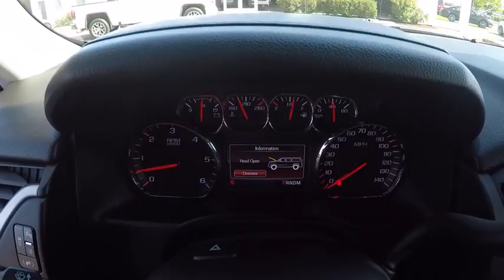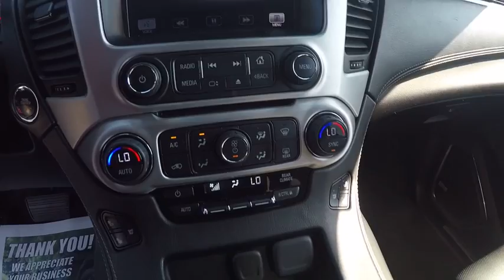2015 GMC Yukon XL Naperville IL GN4757B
2015 GMC Yukon XL SLT 1500

GM Certified, 4WD, Navigation System, Power Tilt-Sliding Sunroof w/Express-Open/Close, and Rear Seat DVD Entertainment System. Previous owner purchased it brand new! Want to save some money? Get the NEW look for the used price on this one owner vehicle. With just one previous customer, this vehicle has been treated with kid gloves, and it shows. GM Certified Pre-Owned means you not only get the reassurance of a 12mo/12,000-Mile Bumper-to-Bumper limited warranty, but also an Exclusive CPO Maintenance Plan, up to a 6-Year/100,000-Mile, $0 Deductible, Fully Transferable, Powertrain Limited Warranty, a 172-point inspection/reconditioning, 24/7 roadside assistance, Courtesy Transportation, 3-Day/150-Mile Customer Satisfaction Guarantee, 3 month trial OnStar Directions & Connections Service if available, SiriusXM Radio 3mo trial if available, and a vehicle history report. And as always, Woody is standing in the showroom with his checkbook, ready to give you top dollar for your trade.